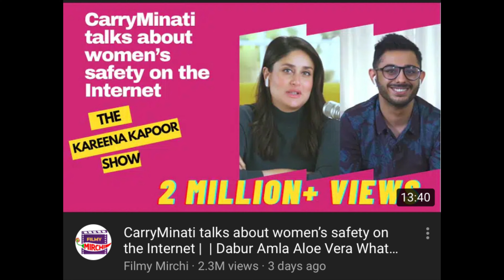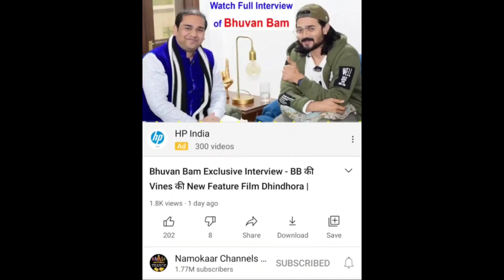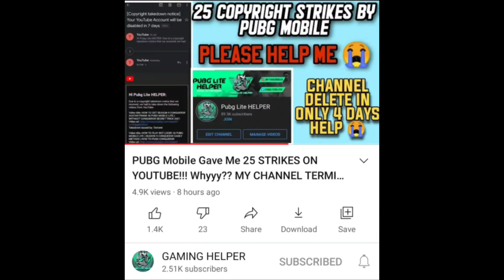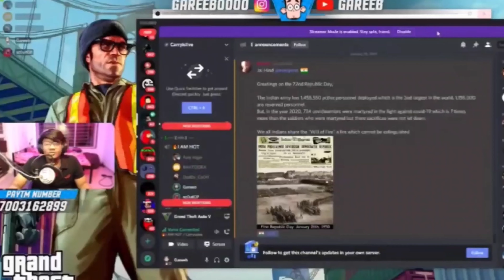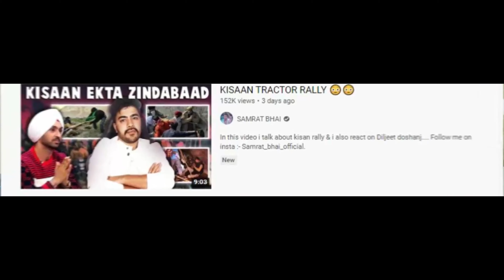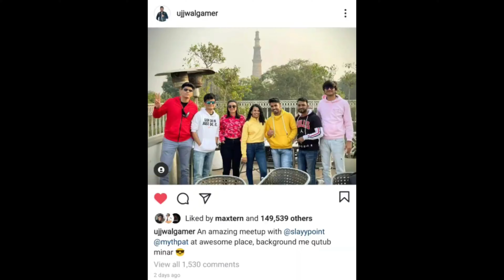KGF Chapter 2 Release Date Leaked, Carryminati Taking About Rape, Bb Ki Vines Reply Haters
KGF Chapter 2 Release Date Leaked, Carryminati Taking About Rape, Bb Ki Vines Reply Haters,Mumbiker Nikhil & Shanice Shrestha MARRIED ❤️ | Youtuber Gets 25 STRIKES, CarryMinati, BB, Amit |,Rahul Gandhi Meet YouTubers, Amir Siddiqui Banned?, CarryMinati React on KRK's Tweet, Elvish Yadav, Flying Beast